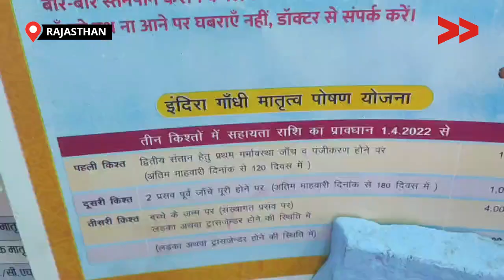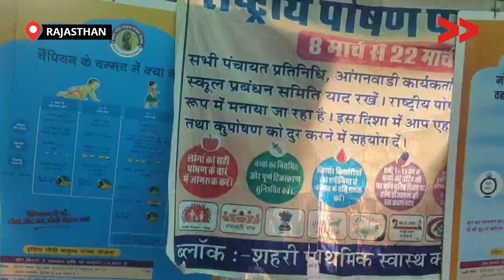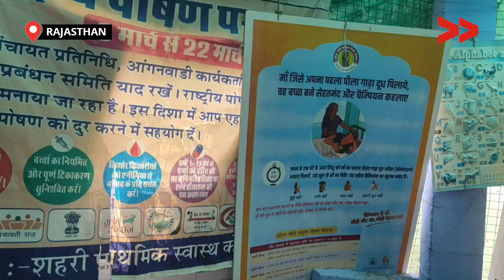इंदिरा गांधी मातृत्व पोषण योजना के लाभ से वंचित करौली की महिलाएँ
राजस्थान इंदिरा गांधी मातृत्व पोषण योजना का मुख्य उद्देश्य सभी गर्भवती महिलाओं को सशक्तिकरण प्रदान करना है। इस योजना के माध्यम से गर्भवती महिलाओं को ₹6000 की आर्थिक सहायता प्रदान की जाएगी। जिससे कि वह अपने तथा अपने बच्चे के पोषण पर ध्यान दे पाएंगे। इस योजना के माध्यम से कुपोषण में भी कमी आएगी। लेकिन आंगनवाड़ी में सहयोगिनी की नहीं रहने से पिछले दो सालो से करौली के आंगनवाड़ी में गर्भवती महिलाओं को इसका लाभ नहीं मिल रहा

This story is by Sunita Kesara, a Community, Content Creator from Karoli, Rajasthan.